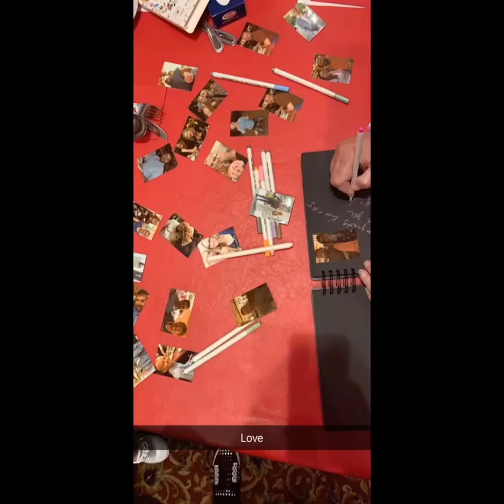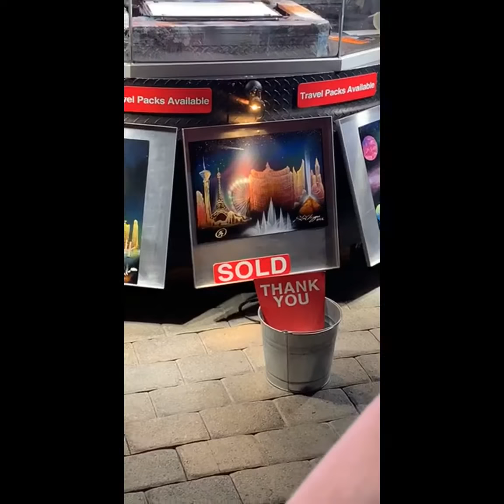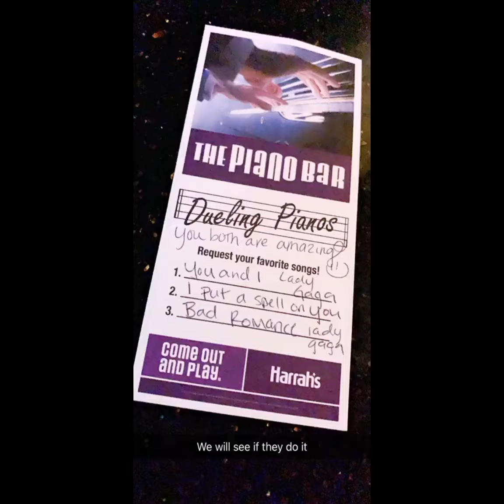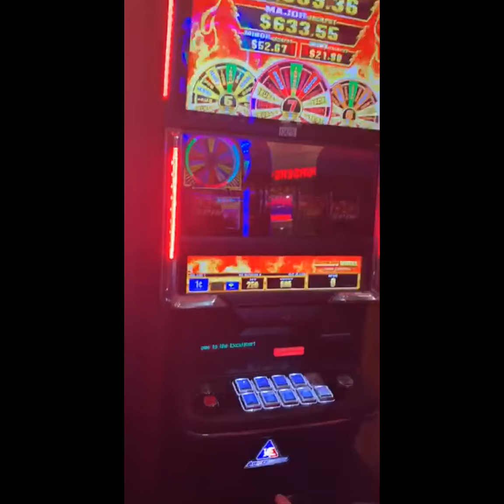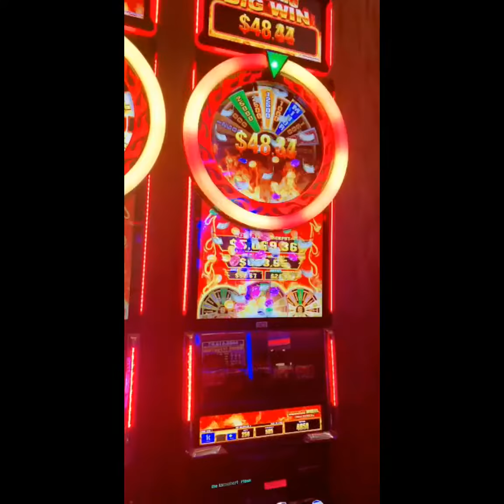Vegas pt 1